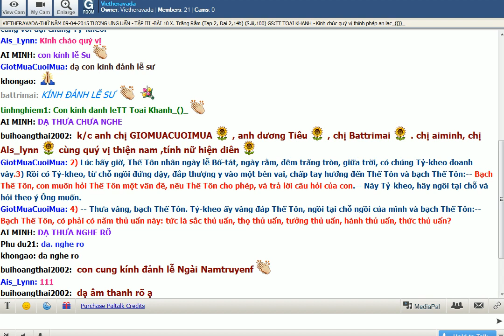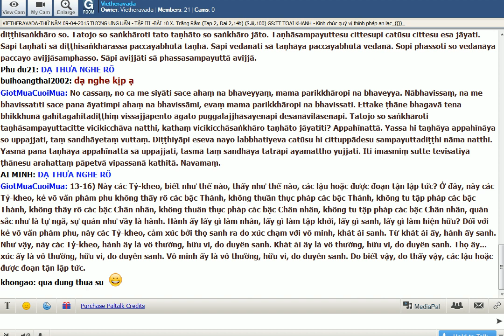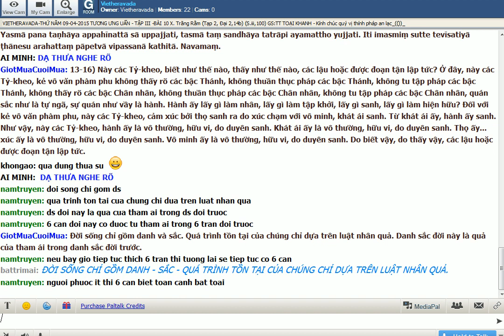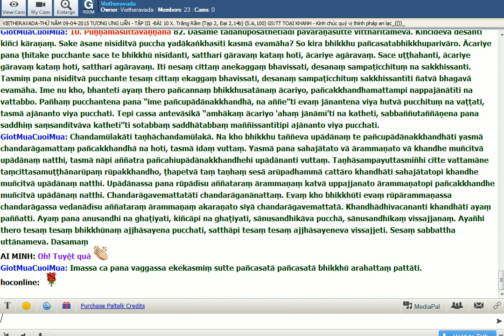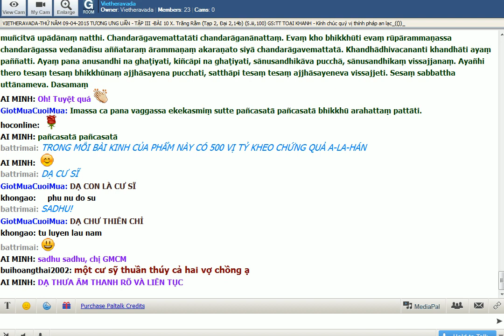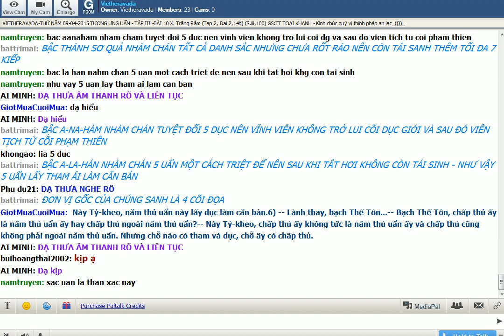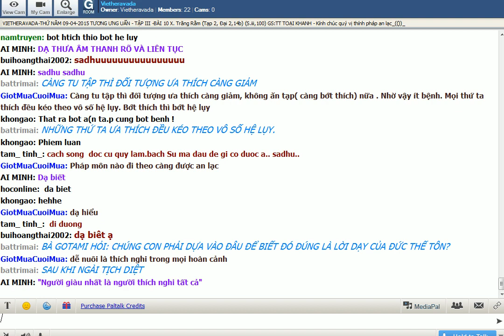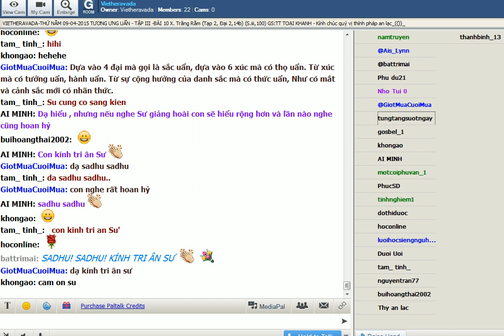[TUK3][2015-04-09]-TẬP III-CHƯƠNG 1 -PHẨM 3 NHỮNG GÌ ĐƯỢC ĂN-BÀI 10:Trăng Rằm-Sư Giác Nguyên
[TƯƠNG ƯNG BỘ KINH ]-Thứ Năm Apr 09-2015-TẬP III-TươngƯngThiênUẩn-CHƯƠNG 1 -PHẨM 3 NHỮNG GÌ ĐƯỢC ĂN- BÀI 10:Trăng Rằm-Sư Giác Nguyên